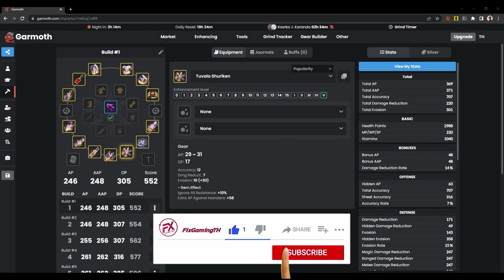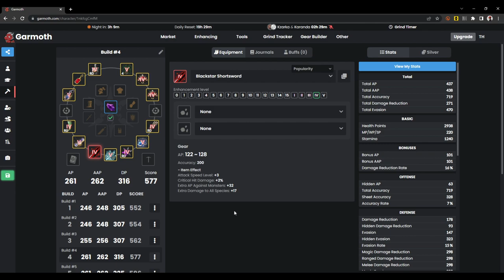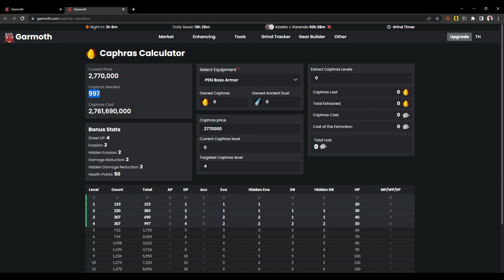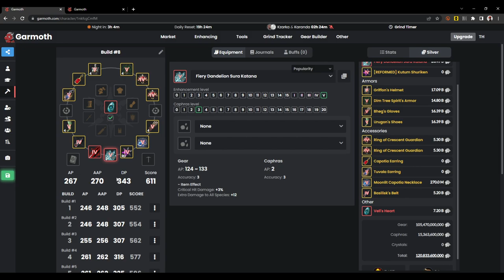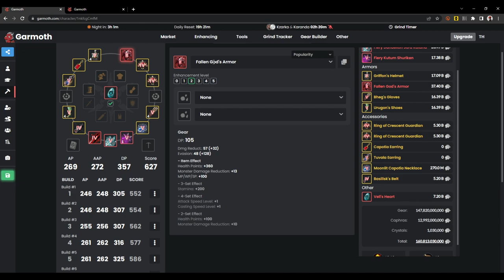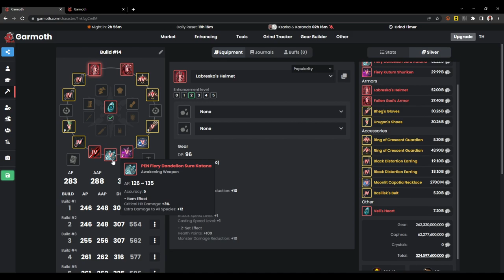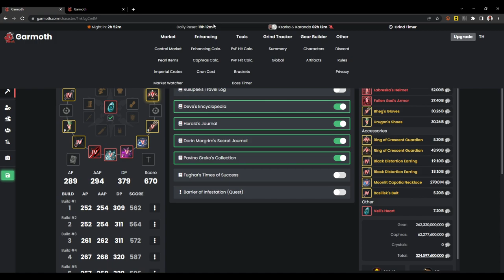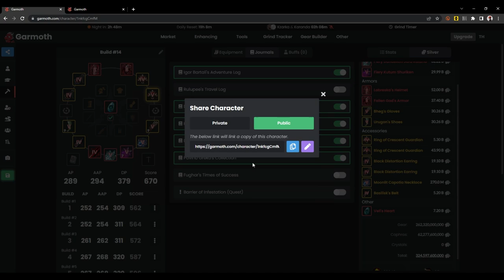Black Desert Online [ Guide ] Gear Up 2022 แนวทางการอัพของสำหรับมือใหม่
สำหรับคลิปนี้จะเป็นแนวทางของการอัพของจาก ทูบัลล่าไปจน end game เลยนะครับ
ใครที่กำลังมองหาแนวทางอยู่ดูคลิปนี้ได้เลยยย

Spec
-Internet-

-PC-
CPU: Intel Core i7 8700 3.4GHz
M/B : MSI H370 Gaming Pro
RAM :Corsair VENGEANCE DDR4 32GB/2400mhz
VGA : MSI GTX 1080ti Gaming X
SSD : Kingston 1024GB
Monitor : Acer XF240H 24" 144hz

-GamingGear-
Keyboard : Hyper X Alloy FPS Pro
Mouse :  Logitech G Pro Wireless
Mouse pad : Logitech G640 45x45CM
HEADSET : Logitech G Pro Wireless Headset